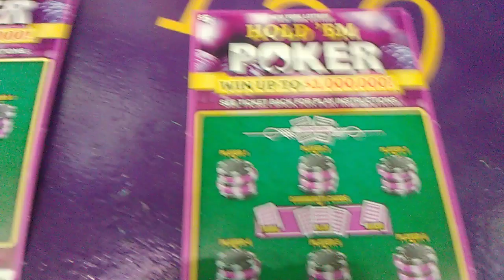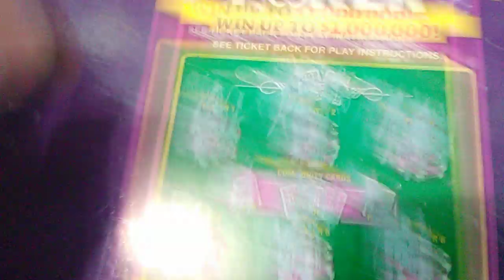Hold em poker lottery faith winning love video 2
A video on Hold em poker lottery faith winning love video 2 and about making the world a better place for all.